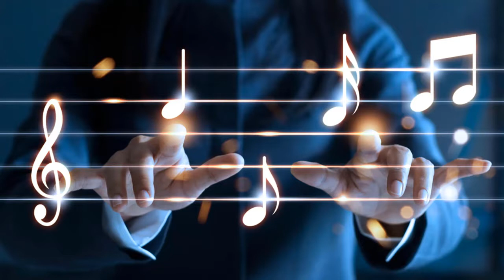Family Guy Deutsch - Peter, Chris und Brian